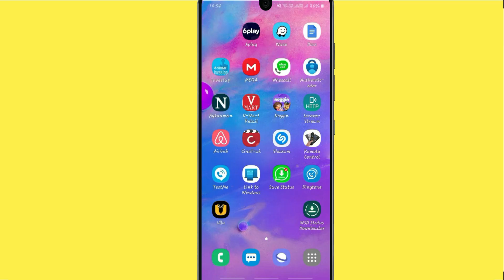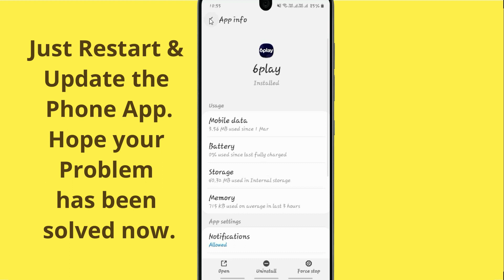Unfortunately,H6Play Has Stopped Error in Android - App Not Open Problem | AllTechapple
With the help of this video you can easily fix Unfortunately H6Play app Has Stopped Error or not working in your mobile phone. Please follow the same procedure which is very helpful for resolving this problem to run the app again.